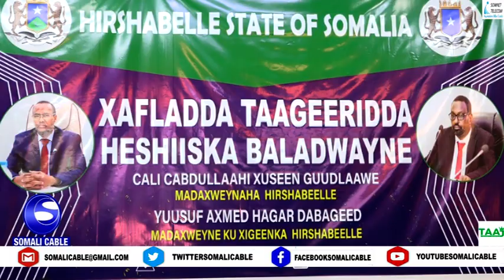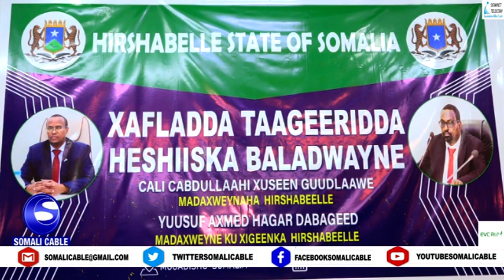Xaflad lagu tageerayey heshiiska Baladweyne ay ku gareen Madaxweynaha Hirshabeelle iyo Odayaasha dh